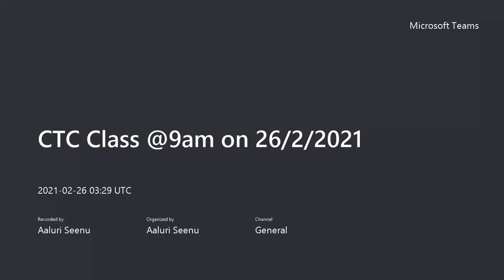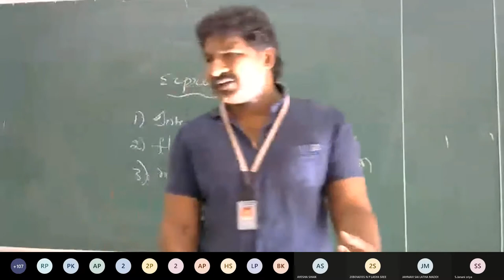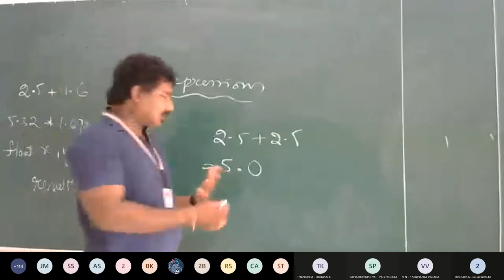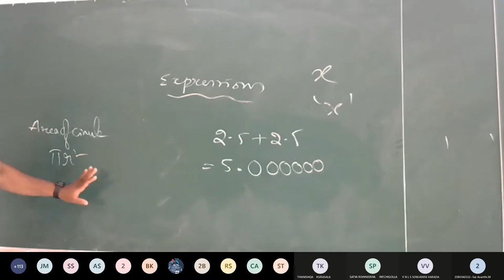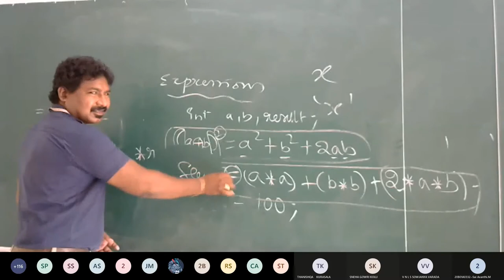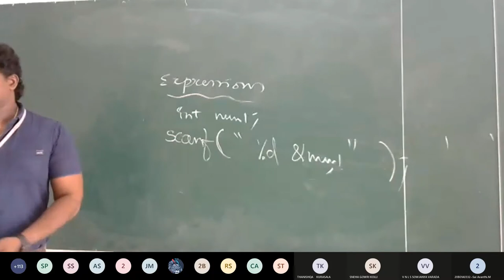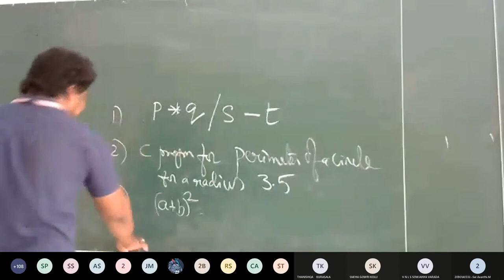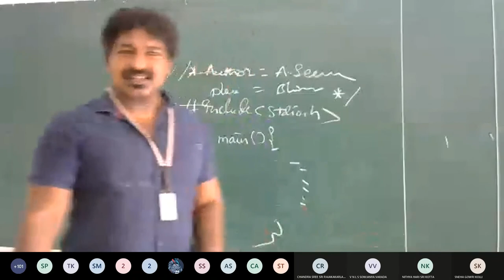CTC16 || Computational Thinking with C || seenusir